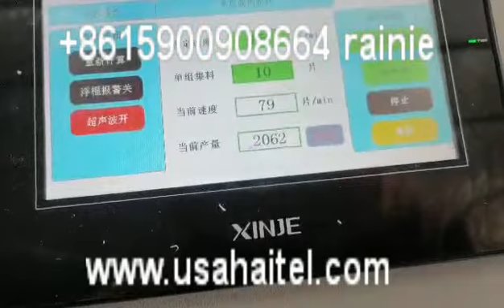Full automatic mask making machine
Our mask machine is full automatic, servo control, high speed,operate is easy and stable, we have CE and SGS test report.  if you are interested, you can feel free to contact us.